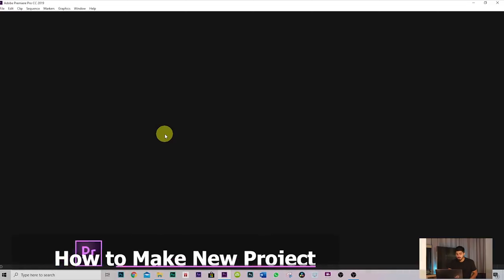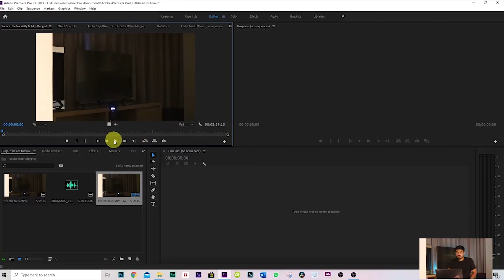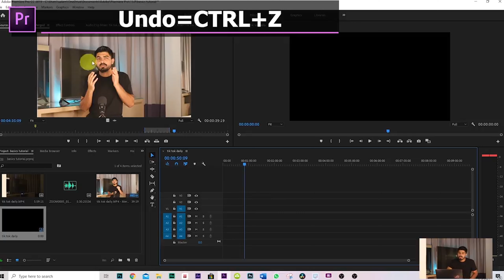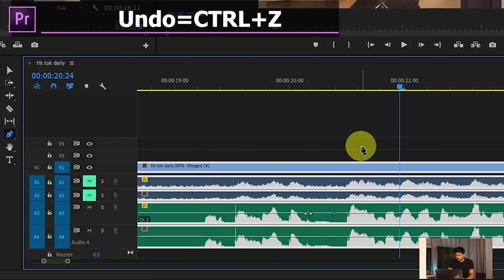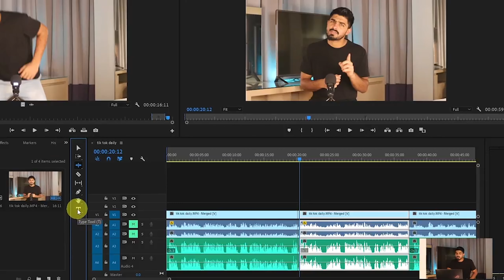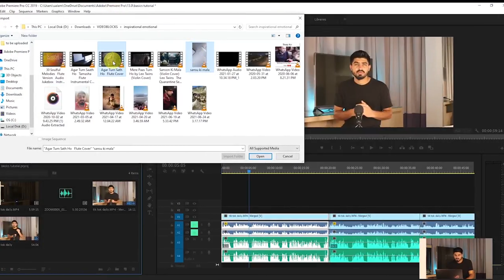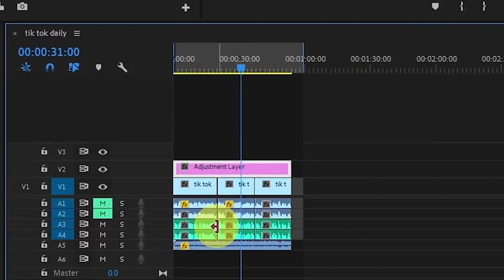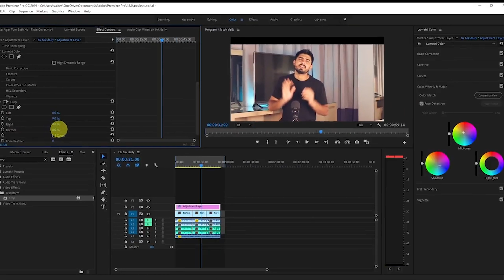Adobe premiere pro basics tutorial for beginners ( 2024)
premiere pro is a great software to edit your videos professionally
so in this premiere pro tutorial i have explained Basics of premiere pro in hindi urdu
After watching this Premiere pro tutorial for beginners you will understand basics of premiere pro and you will be able to edit your videos professionally
i have explained everything you need to know about premiere pro in this premiere pro tutorial

basics of editing.            adobe premiere pro tutorial for beginners .

I hope you liked my videos on dubai's vlogger